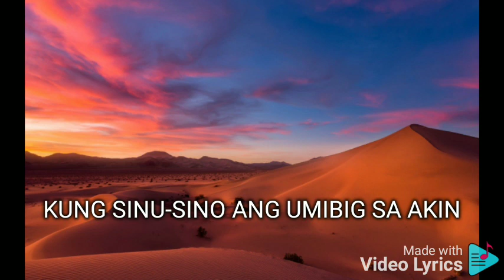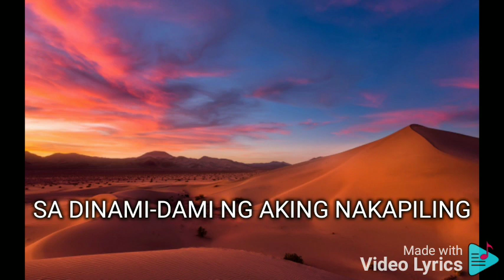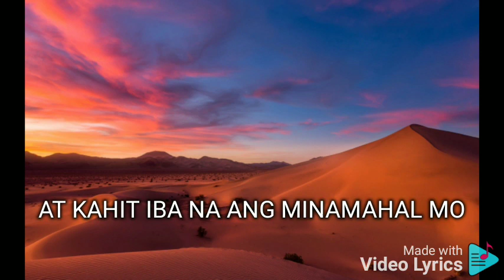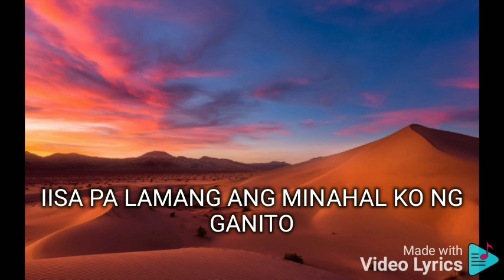IISA PA LAMANG MARTIN NIEVERA